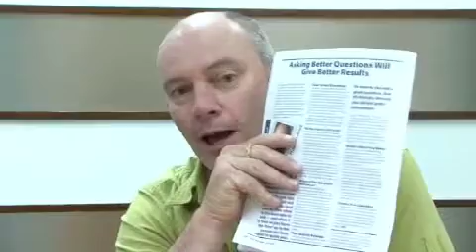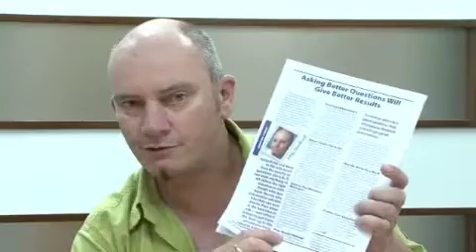Ask better questions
Mike Handcock shares how asking better questions enables you to make the best life decisions